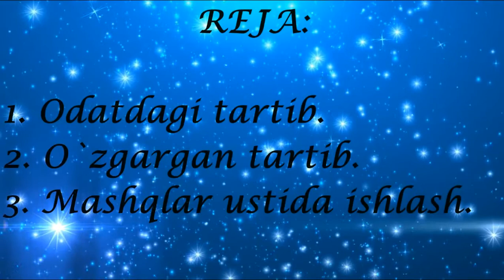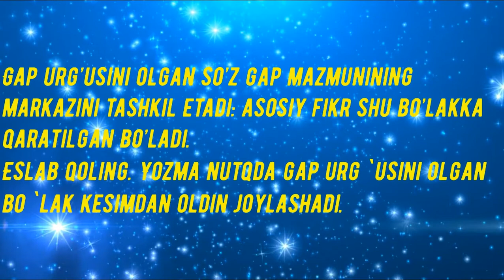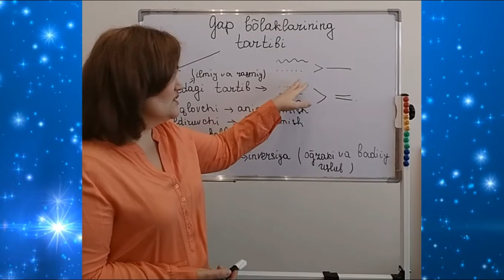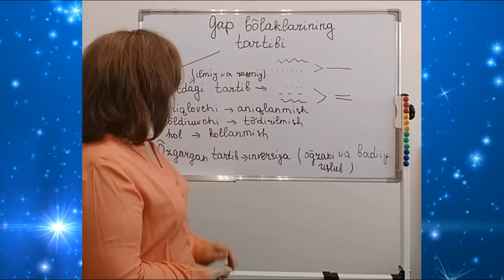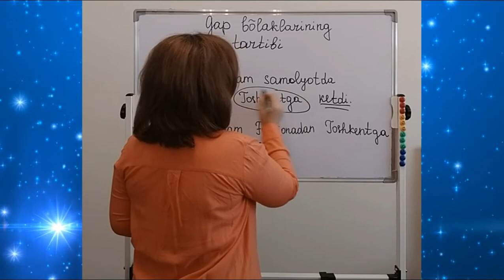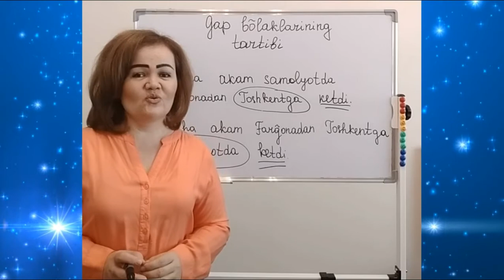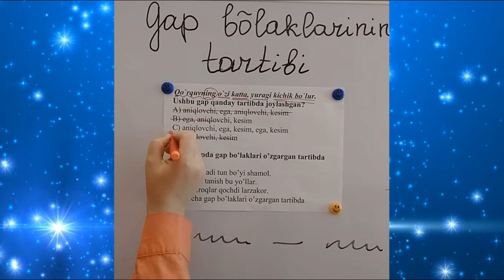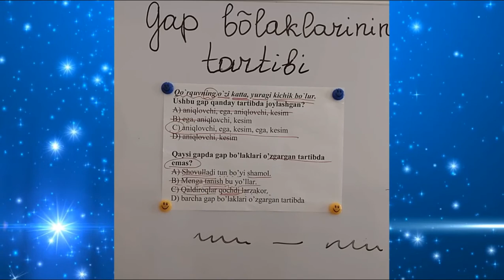Gap bo'laklarining tartibi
Keyingi darslar chiqishini xohlasangiz, layk bosib, kanalga a'zo bo'lishni unutmang!
Testlarni Telegram kanalimizdan topa olasiz!
Yangilik! 15- sentabrdan boshlab akademik litseyda ona tili va adabiyot fanlaridan yangi repetitorlik kursi ochilayotganligi haqida xabar beraman. Ushbu kurslarda ona tili fanidan kafolatli va sifatli ilm olishingizga ishonamiz!